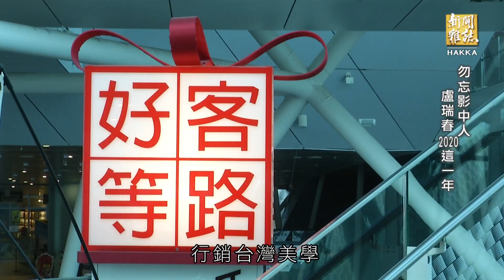《勿忘影中人 盧瑞春2020這一年》客家新聞雜誌第684集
花布設計師盧瑞春，把花布看成她的生命，這十幾年來，她不斷推陳出新，自己設計花布，開發產品，希望花布不只好看、更要好用！2018年世界聞名的比利時尿尿小童，首度穿上台灣贈送的藍衫，讓台灣客家揚名國際，這也是她的傑作。盧瑞春現在的事業版圖，已經跨足機場禮品店，成為相當具台灣意象的客家伴手禮，希望透過她的作品，讓更多人看見台灣、看見客家。